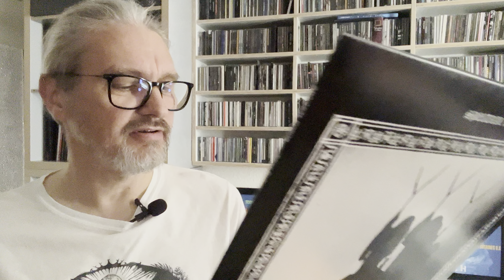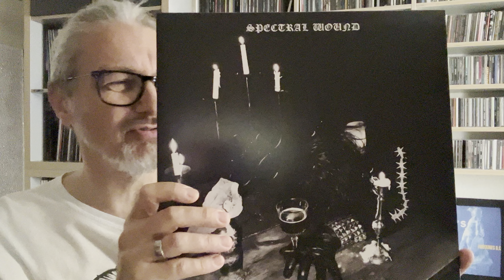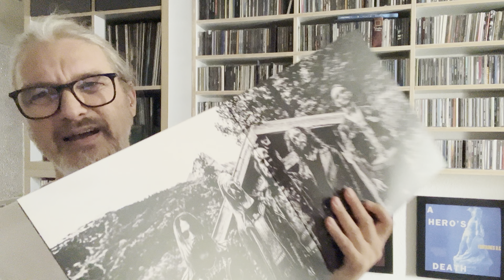Happy Blackmetal: Haben die fiesen Kanadier für "Songs Of Blood and Mire" zu viel Helloween gehört?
Spectral Wound waren auf "A Diabolical Thirst" und "Infernal Decadence" ein bissig-giftiger Geheimtipp der düsteren Vehemenz. Aber irgendwas ist gekippt: Warum lassen die Jungs diesmal so viel Licht durchs geheime Fenster?